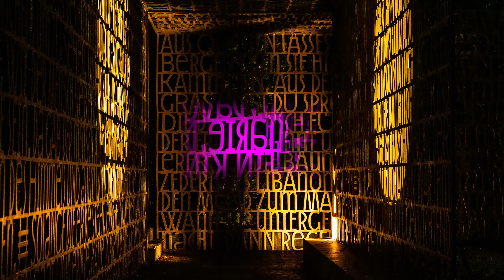Gärten der Welt Berlin Lichter-Show 2019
Ein nächtlicher Spaziergang mit der Kamera zur Musik von Onofre Montenegro.